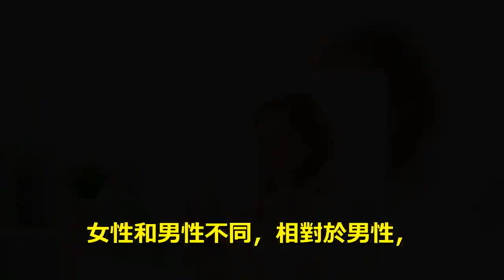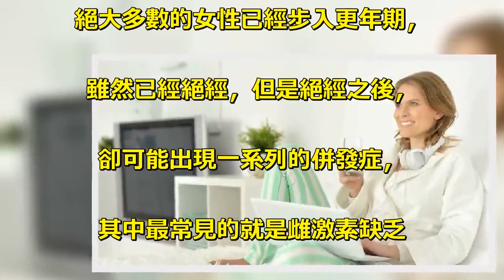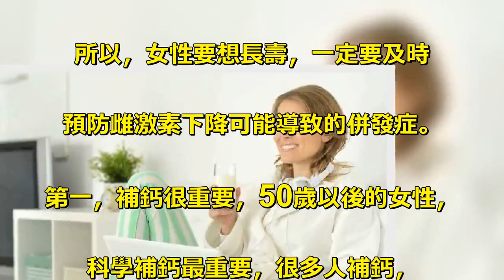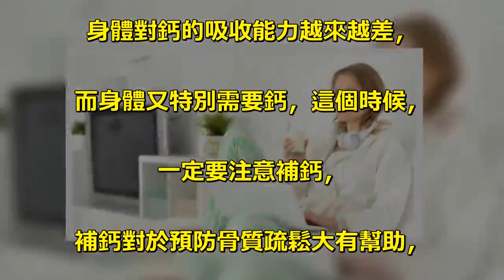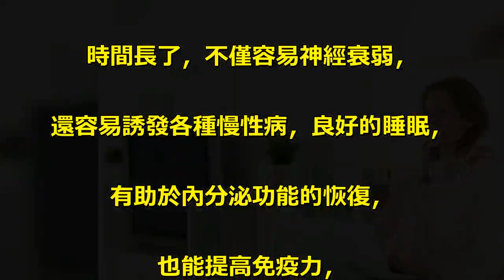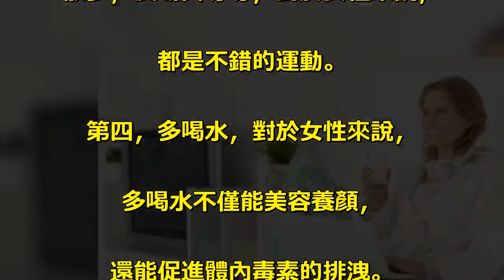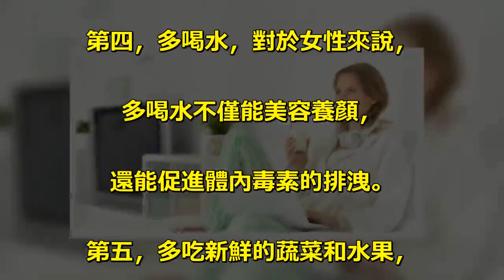女性長壽的五大秘訣，睡眠好排在第二位，排在首位的你卻很少去做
女性和男性不同，相對於男性，. 女性長壽的可能性更大，. 但是女性也有一些健康方面的弱點，. 如果不能及時糾正，那麼後果不堪設想。. 眾所周知，50歲以後，. 絕大多數的女性已經步入更年期，. 雖然已經絕經，但是絕經之後，. 卻可能出現一系列的併發症，. 其中最常見的就是雌激素缺乏. 導致的骨質疏鬆。. 所以，到了一定年齡之後，. 女性發生骨質疏鬆和骨折的風險. 會更高，不要小看骨質疏鬆，. 一次摔跤，劇烈的咳嗽，用力排便，. 都可能引起骨折的發生，一旦骨折，. 往往會影響活動，長期臥床，. 很容易出現墜積性肺炎，肌肉萎縮，. 關節活動障礙等等，. 所以有句話叫病來如山倒。. 所以，女性要想長壽，一定要及時. 預防雌激素下降可能導致的併發症。. 第一，補鈣很重要，50歲以後的女性，. 科學補鈣最重要，很多人補鈣，. 想起來就補，過段時間又拋之腦後，. 隨著年齡的增長，. 身體對鈣的吸收能力越來越差，. 而身體又特別需要鈣，這個時候，. 一定要注意補鈣，. 補鈣對於預防骨質疏鬆大有幫助，. 那麼，如何補鈣呢？. 最佳的方式就是通過食物補鈣，. 像牛奶，蝦米，芝麻，. 燕麥中都富含鈣。. 第二，好的睡眠，對於維繫長壽. 至關重要，如果一個人總是失眠，. 時間長了，不僅容易神經衰弱，. 還容易誘發各種慢性病，良好的睡眠，. 有助於內分泌功能的恢復，. 也能提高免疫力，. 但是要想保證好的睡眠，. 首先應該養成規律的生活習慣，. 四字箴言，早睡早起。. 第三，適當的運動，. 女性最好不要選擇劇烈運動，. 因為對膝關節的傷害特別大，游泳，. 散步，廣場舞等等，對於女性來說，. 都是不錯的運動。. 第四，多喝水，對於女性來說，. 多喝水不僅能美容養顏，. 還能促進體內毒素的排洩。. 第五，多吃新鮮的蔬菜和水果，. 遠離高脂肪，高糖的食物，. 因為容易誘發高血壓，糖尿病和癌症。.